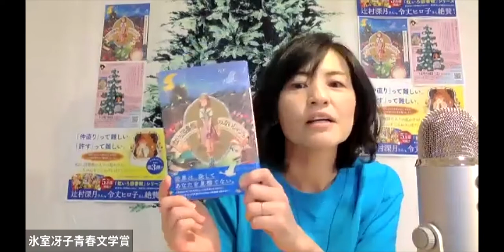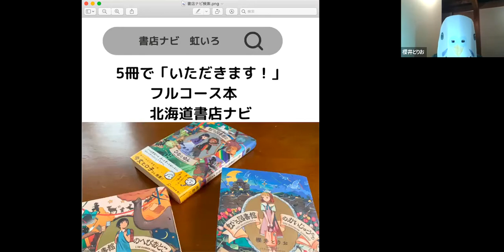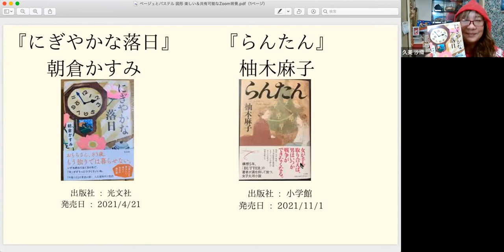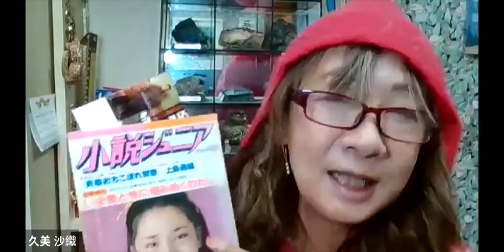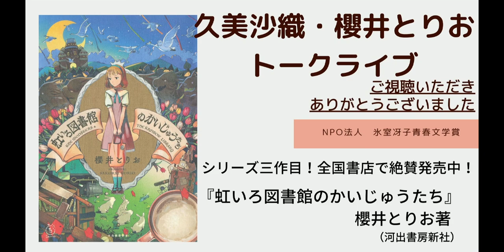氷室冴子青春文学賞プレゼンツ 久美沙織・櫻井とりおトークライブ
2021年12月18日に開催したトークライブの模様です。
第一回氷室冴子青春文学賞で大賞を受賞された櫻井とりおさんと、
文学賞設立当初から審査員をつとめる作家の久美沙織さんが、ご自身
の作品や読書体験、「虹いろ図書館」の本たちを中心に、読むこと書
くこと、これからの世界に必要な文学など、作家としての目線で語り
合います。コロナで一変した世界で、本や文学は誰かを救えるのか？
そしてそれはどんな物語や言葉なのだろう？　二人の作家の優しく
あたたかいトークがクリスマス間近の冬の夜を包みました。

主催：NPO法人氷室冴子青春文学賞
共催：河出書房新社
協力：岩見沢市教育委員会
 　　  株式会社エブリスタ

●第4回氷室冴子青春文学賞　募集　エブリスタ特設ページ